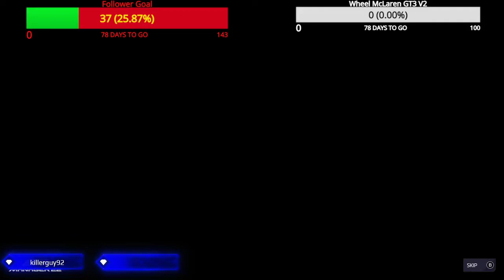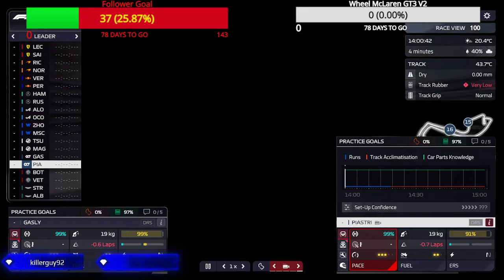f1 Manager 22 Career Scuderia AlphaTaur r7 season2